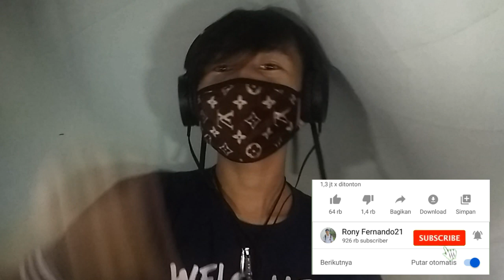MAIN GAME HOROR INDONESIA MIRIP DREADOUT 2 || KETAKUTAN KARYA ANAK BANGSA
Game Horor KETAKUTAN Karya Anak Bangsa Indonesia, game nya serem,bagus,hantu nya jga lumayan serem ya buat kalian yg mau mainin Link di bawah

Gamers horor buatan Indonesia gila keren coba ajah di playstore!!
Link game :
''Selama Datang Di Channel Rony 🤗

Coba game horor dulu
Kalau ada yg kurang komen di bawah ya